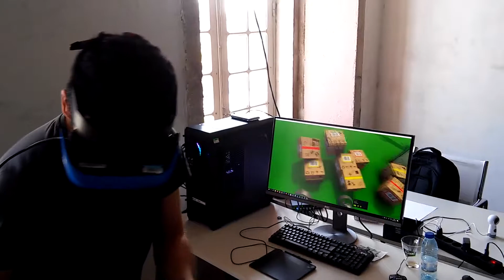Jeremias - VR experience gameplay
Jeremias is a virtual reality experience that audiences played before an opera show.